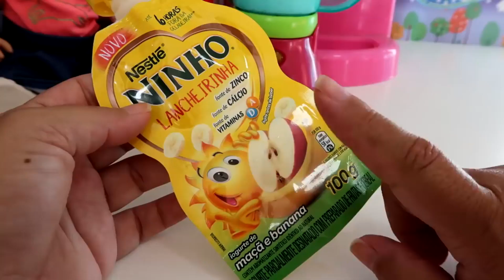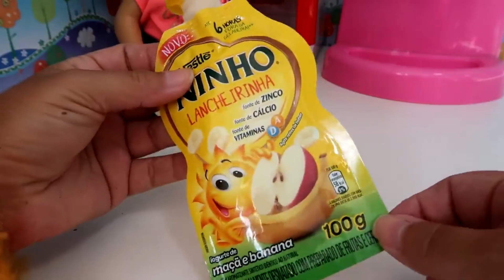COMO FAZER DANONINHO PARA BONECAS BABY ALIVE AMANDINHA E SUAS IRMÃS